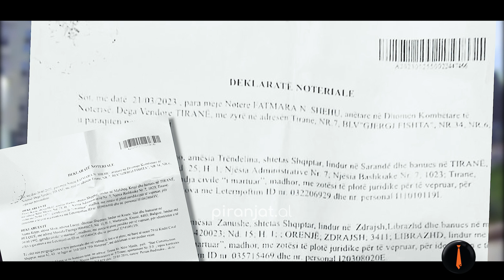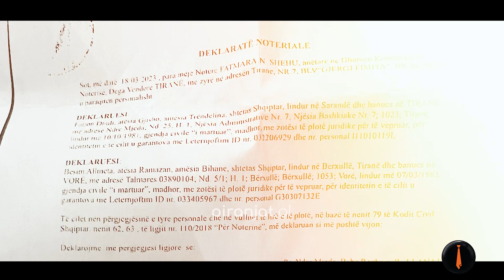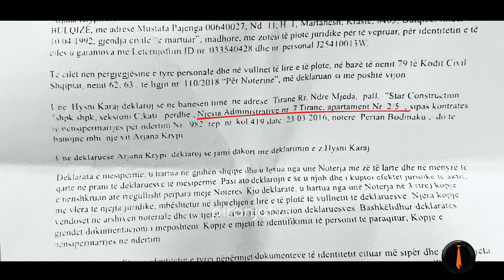Të ndryshosh adresën për një votë